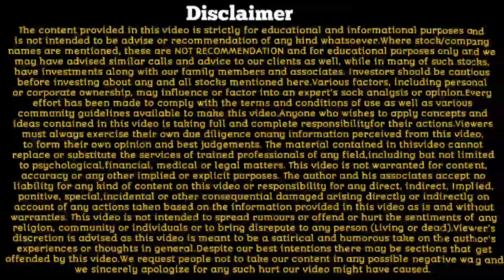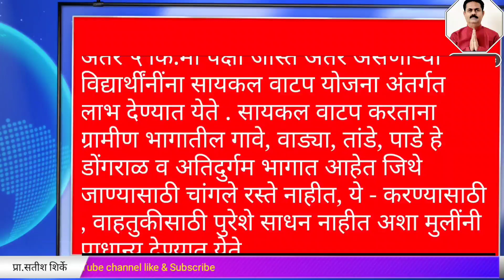▶️ मुलींना मोफत सायकल वाटप योजना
▶️ मुलींना मोफत सायकल

♻️   *करिअर मित्र*.  ♻️

*भविष्याचे क्षेत्र निवडण्यापूर्वी*

*विविध क्षेत्रातील करिअरची माहिती, अभ्यासक्रम, शैक्षणिक पात्रता याची माहिती मिळवा*
🛎️ कला शाखेतील करिअरच्या संधी
🛎️ PCM & PCB ग्रुप कुठे आवश्यक
🛎️बँक परीक्षेसाठी आवश्यक टिप्स
आपण पहा आणि इतरांना सेंड करा. गरजूंना त्याचा फायदा होऊ शकतो